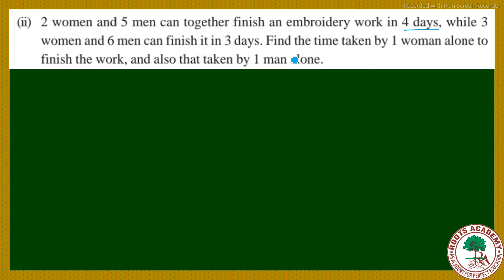Class 10 maths ex 3.6 q2 ii | NCERT Maths Class 10 chapter 3 ex 3.6 Q2 ii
Class 10 maths ex 3.6 q2 ii | NCERT Maths Class 10 chapter 3 ex 3.6 Q2 ii. Pair of linear equations in two variables class 10 ch 3 ex 3.6 q2 ii.